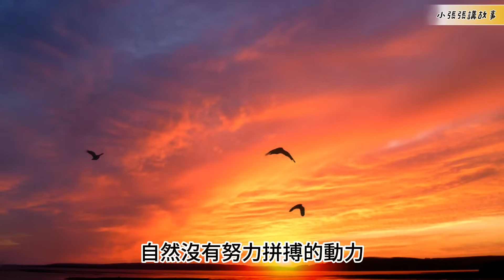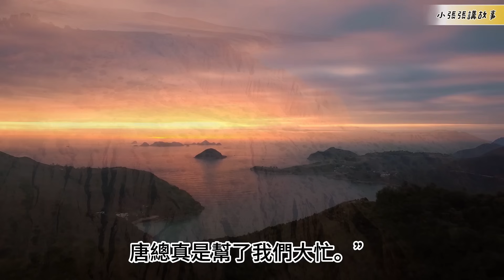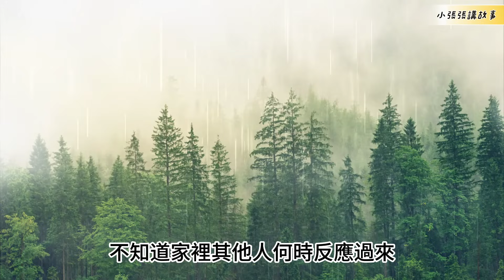（243）連載。【阿芬，我是不是病了？當紳士要打光棍兒的！】|長篇故事|連載小說|八十年代|勵志|創業|社會變遷|情節|有声书|有聲書